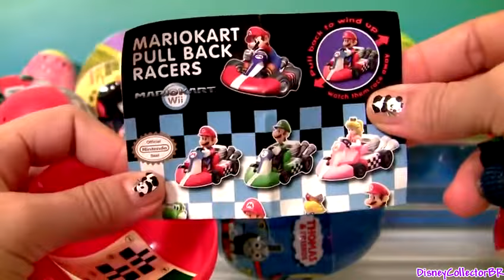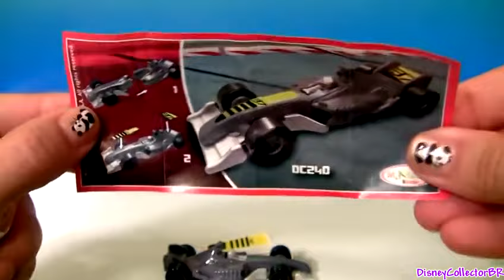Huge Toy Surprise Eggs Planes Skylanders AngryBirds Thomas Batman Superman Kinder Disney by Funtoys